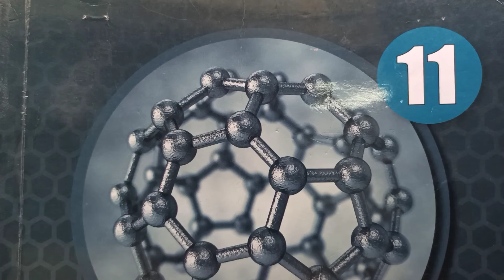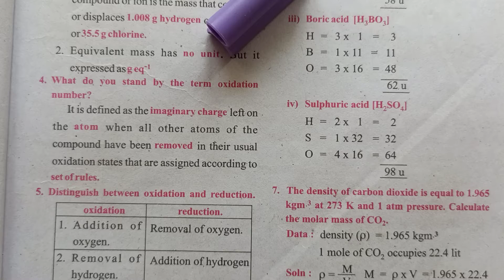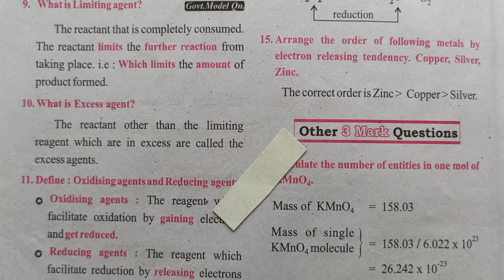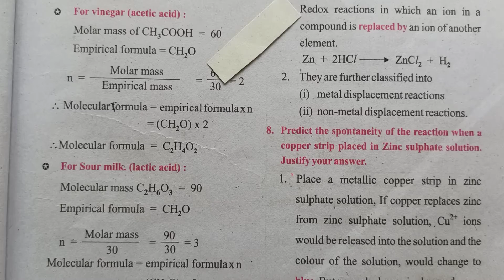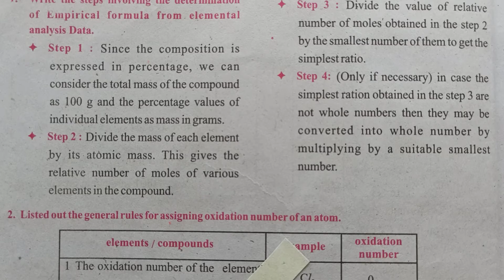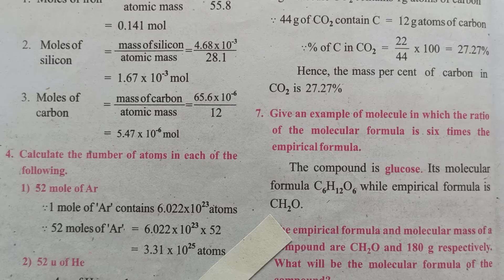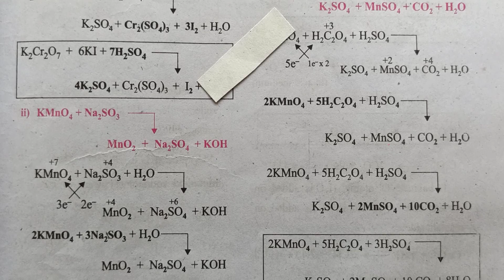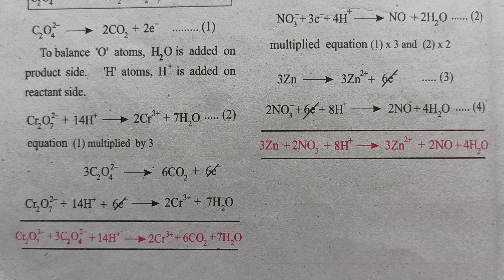Chemistry 2,3,5 mark Q-Answers | 11th standard | Xl STD | New syllabus